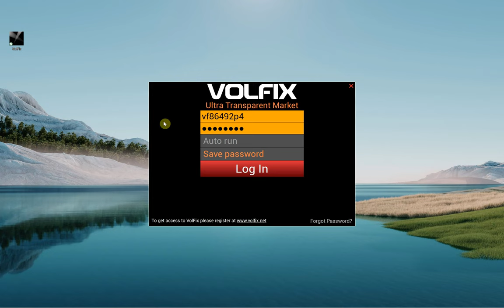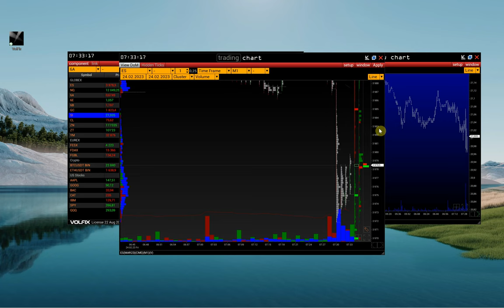1. Plattform Start und wie man das Chart öffnet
So starten Sie die VolFix-Plattform und öffnen das Chart-Fenster.

Kontakte:
skype: volfix_support
Wire: volfix_support